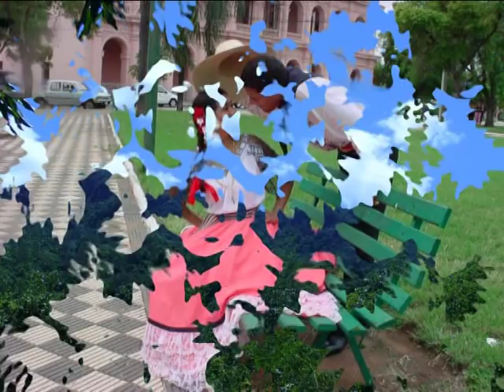Mi paraguaya, de Fernando Rivarola, por Los Panchos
RIVAROLA , FERNANDO : Poeta. Nació en Quyquyhó el 30 de mayo de 1898.

Es autor de textos de populares canciones paraguayas como: FLORIPA MÍ (1918) con música atribuída tanto a Pedro Pérez (Choperü), arpista popular de comienzos del siglo, como al flautista Eloy Martín Pérez.

Esta fue la primera composición del cancionero paraguayo, grabada en Buenos Aires, Argentina por el Dúo Giménez-Pucheta,  en 1927,  para el Sello Guaraní de Manuel Viladesau,  y  por Samuel Aguayo, para la RCA Victor.

Otras de sus composiciones son: AL PIE DE TU REJA (1919) sobre la música Takemi nde pohei de Eloy Martin Pérez, recopilada por Remberto Giménez y publicada por Manuel Viladesau; NE PORE'YME con Carlos A. Jara y Herminio Giménez, A MI MOROCHA, publicada en 1922 y otras. Fue Director de Turismo en la década del 40 y de la Revista Hacienda Pública.

Falleció en Asunción el 27 de junio de 1985.

Fuente: DICCIONARIO DE LA MÚSICA EN EL PARAGUAY por LUIS SZARAN. Edición de la Jesuitenmission Nürnberg, Alemania 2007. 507 páginas. Edición digital

MI PARAGUAYA

Bajo un ceibo en flor...linda guaraní
Suspira amor...mi pecho amante
No hay en el primor...de tu ñandutí
Nudo mas constante que el cariño que te dí.

Mi Paraguaya...morena mía
En pos del dia busco radiante
todo tu encanto
Por ti yo canto...y estoy vertiendo
Mi amargo llanto de tanto y tanto
quererte a ti.

Yo me iré de aquí...mas no olvidaré
Cuñatai...tu juramento
Y si he de morir...sin volverte a ver
En mi pensamiento tu recuerdo llevaré.

Letra de Fernando Rivarola
Musica de Fernando Rivarola